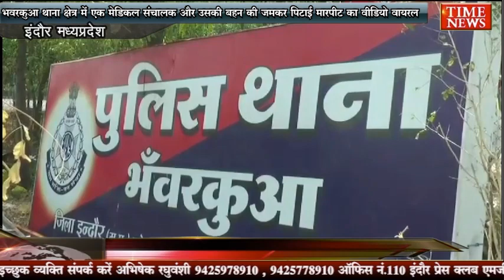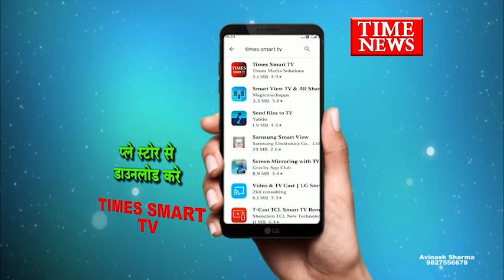भवरकुआ थाना क्षेत्र में एक मेडिकल संचालक और उसकी बहन की जमकर पिटाई मारपीट का वीडियो वायरल